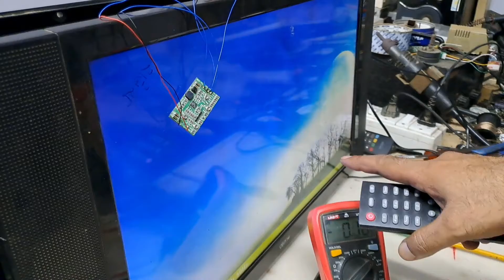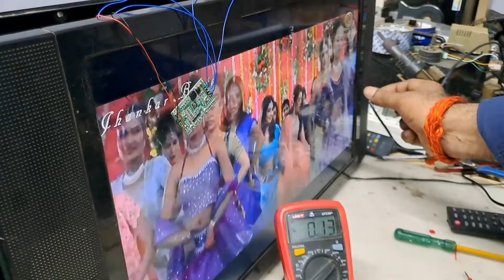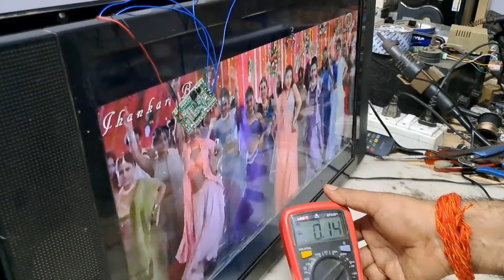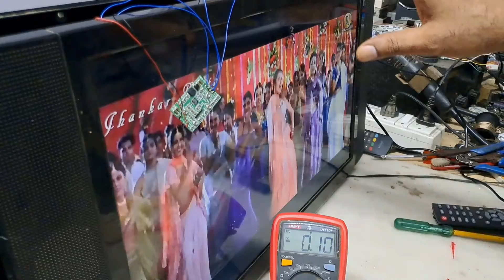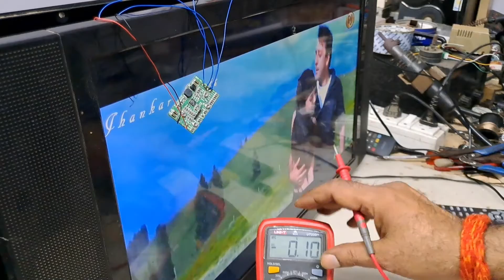Vertical Horizontal lines bar Patta No Picture ST2151B01-1-X 22" Led tvPanel Boost AVDD VCOM VGH VGL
Vertical Horizontal lines bar Patta No Picture ST2151B01-1-X 22" Led tvPanel Boost AVDD VCOM VGH VGL 22" Led tv 5VPanel No Any Basic Voltage use Panel Boost er Board AVDD VCOM VGH VGL Videocon 22" tv aisen 22" led tv fault no Display Problem Solution Sometimes appearing automatically on the picture display and sometimes not total Panel Basic voltage low high effects in Display picture quality full Details in video for All technician very helpful video any Panel Repairing Trick use

aisen22"videocon22"panelrepairingmethed